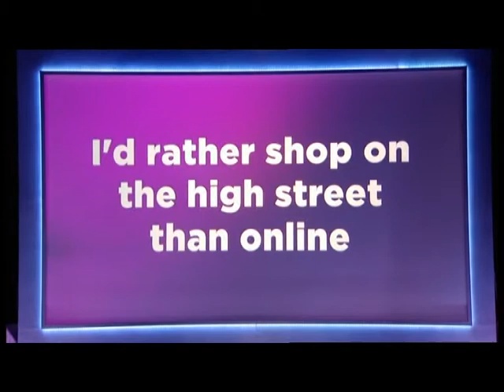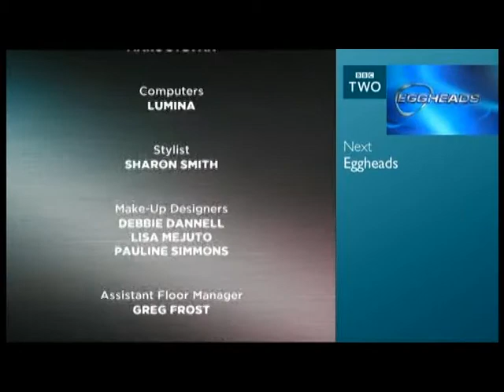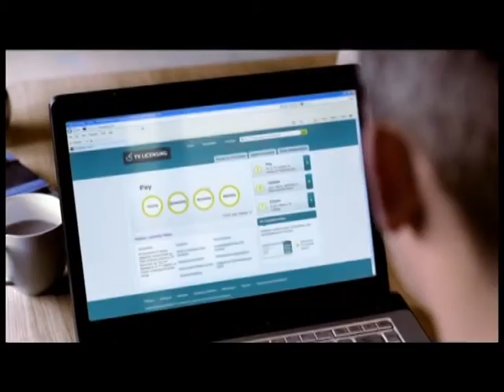Richard Osman Two Tribes 24th February 2015